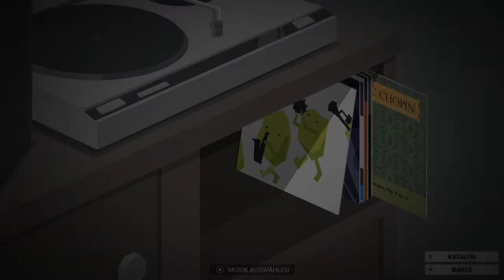This is the Police #4 Gangs und wie man ermittelt